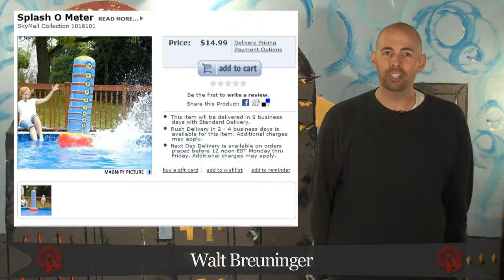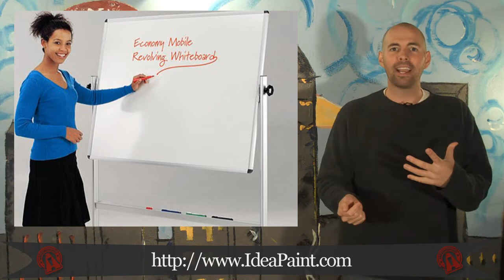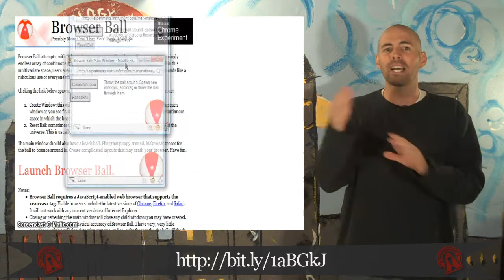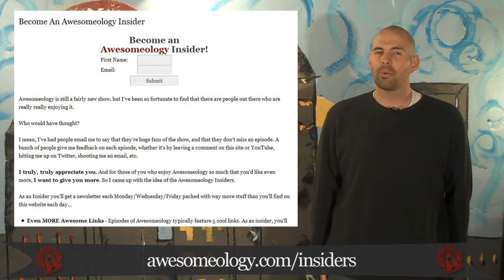Awesomeology Episode 68 - Beer Pong Trick Shots, Idea Paint, Browser Ball & More!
In This Episode:

There's a new beer pong trick show video out there, but I have to say, this one is still my favorite.

The Splash-O-Meter takes all the guesswork out of judging cannonball contests.  Sure, why not.

Idea Paint turns walls into dry erase whiteboards.  How cool is that?

Who doesn't like a good cover song?  Check out the site Copycats for daily links to cover versions of popular songs.

Want to see something amazing and waste a little time?  Check out Browser Ball. I don't even know how this is possible.